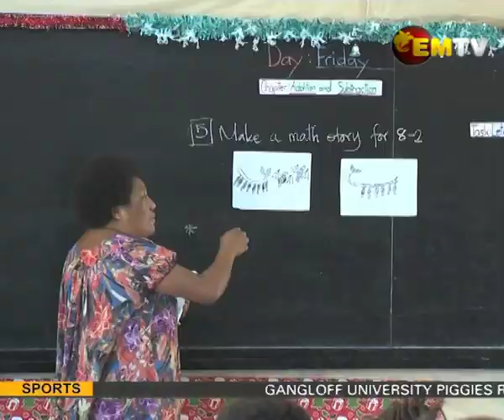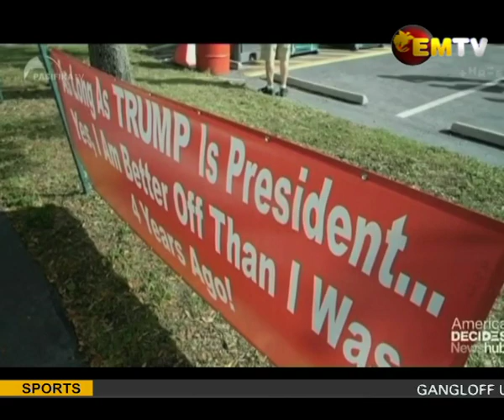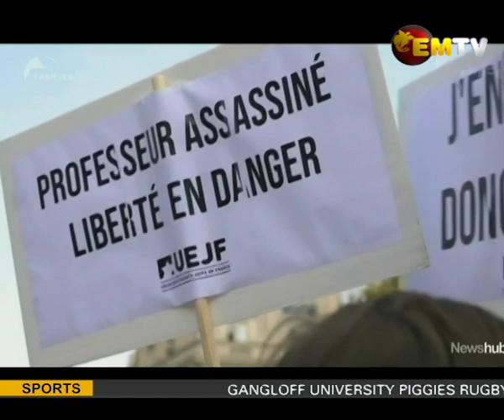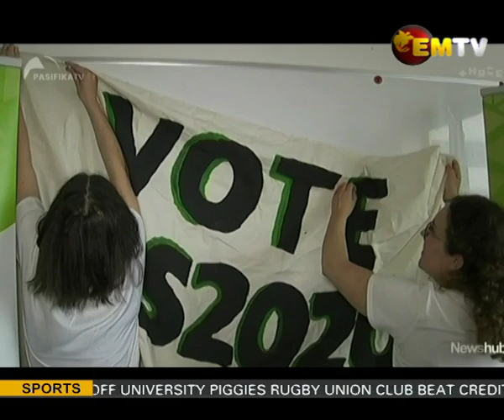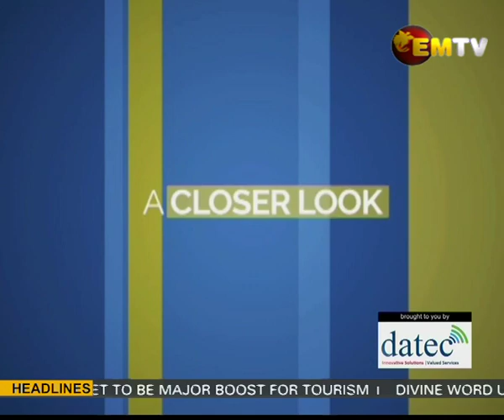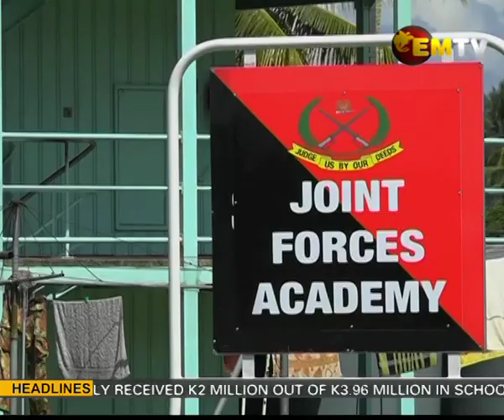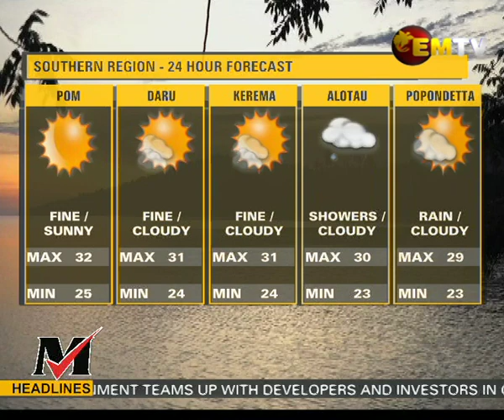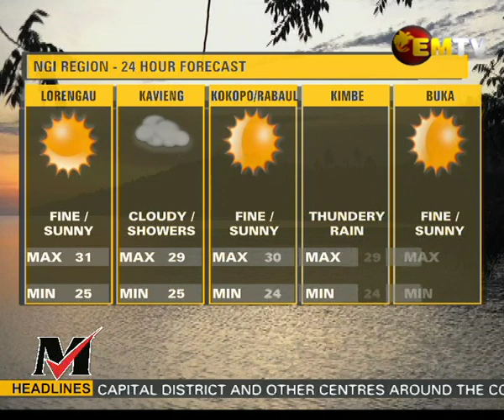National EMTV News | 1st November 2020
Headlines:
- Vanilla Project Initiated In Western
- Bureau Reveal Plans
- New Restaurant and Bar Set to Open